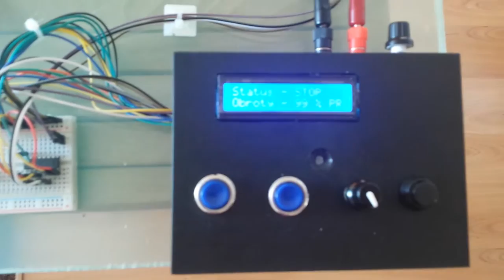Stanowisko do wytwarzania wibracji do testowania czujników samo-zasilających się.